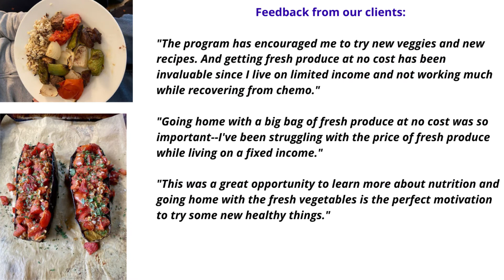2020 Healing Garden's Partnership with the Community Harvest Project (LiveWell Program)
The LiveWell for Cancer Survivorship Program is designed to improve the well-being of cancer patients through a group-based healthy eating program that provides participants better access to fresh fruits and vegetables through a farm distribution program, nutrition education classes focused on nourishing, health-supportive meals, and a virtual Livestrong© group exercise program. The goal of this program is to improve the patient’s well-being through group-based healthy eating, regaining strength through exercise, weight management and fitness, and enhanced quality of life. We hope to help clients overcome issues including food insecurity, improve diet and exercise, overcome isolation, and ultimately produce lasting, healthy lifestyle behaviors that contribute to better cancer survival outcomes. Due to the COVID-19 pandemic, the program is being provided virtually.

Twice a month clients receive a farm share from the Community Harvest Project in Grafton, MA. Community Harvest Project provides a variety of fresh produce like zucchini, summer squash, cherry tomatoes, green beans, cabbage, and blueberries. Clients then participate in a virtual nutrition class by Chef Amy Noordzij. Chef Amy provides a variety of recipes that highlight the fresh produce provided as well as the health benefits needed while in or post-treatment, like anti-inflammatory qualities, flavoring to accommodate changing taste buds and easily digestible foods.